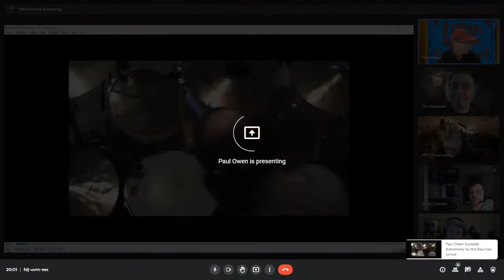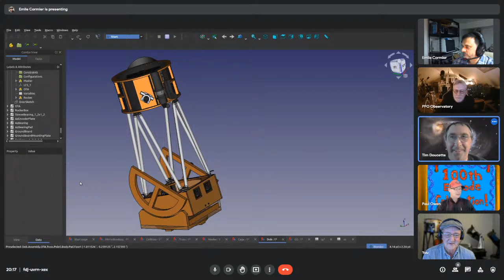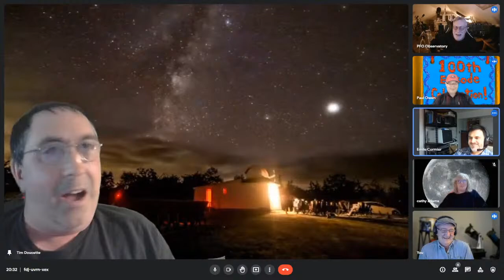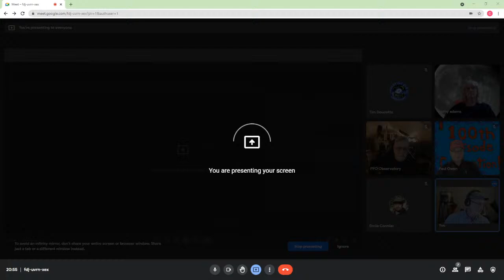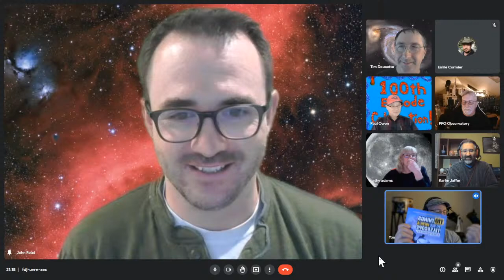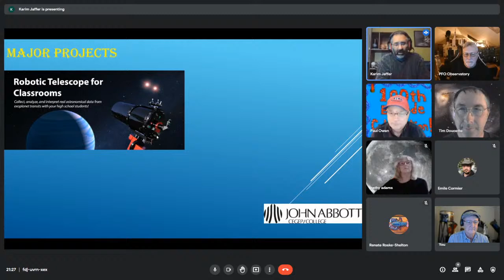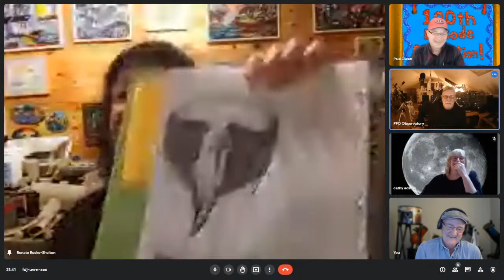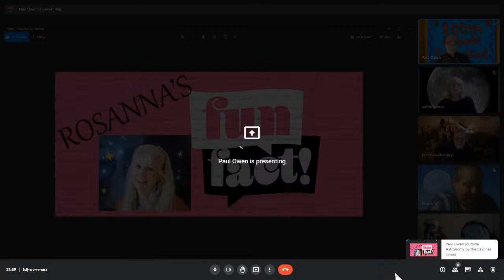The Sunday Night Astronomy Show - Our 100th Episode